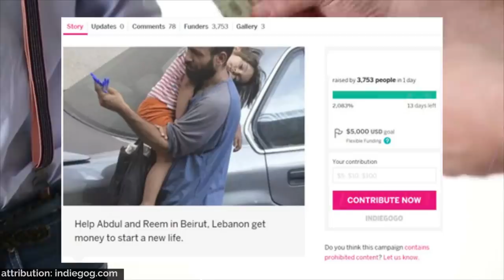This Man Was Selling Pens To Make Ends Meet But This Photo Changed His Life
This man was living in the streets and was selling pens to make the ends meet but one photographer made a photo of him and posted it online. The life of man changed after this photographer posted the photo online. A lot of people started giving money to the man and hence the man started his own cafe and other businesses.

For Brand Promotion and other Queries